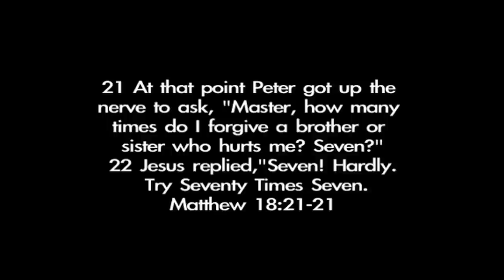70 Times 7 - Short Film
70 Times 7 - Short Film
A Film By: Mike DeMarco

When John Hanson finds a box full of money laying on his front porch, his first thought is to frame the one who may dislike him the most. But no matter what happens he will forgive the one who is responsible.